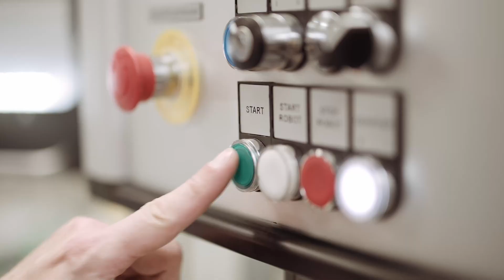ARGO-HYTOS around the globe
It is with great pleasure that we share this glimpse into our 7 production sites worldwide with you. We invite you to join us on a journey through our mission, values and the incredible team behind our success. Enjoy the show!